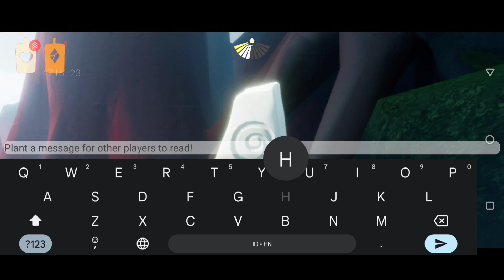Sky Daily Quest today - Hidden Forest 13 Aug 2022 | Sky Children of the Light | Sandwichies Ch